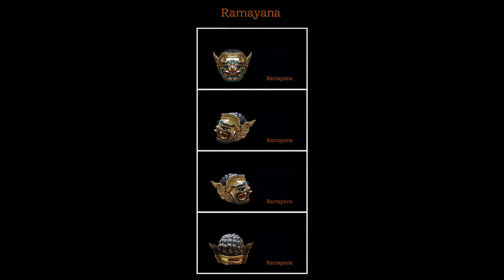รูปปั้นหัวโขน รามเกียรติ์ Ramayana Ban Ruk Papilap Head Statue (พระพิราพ)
รูปปั้น ผลิตจาก เรซิ่น
ขนาดสูง 10x20 ซม น้ำหนักประมาณ 0.5 กิโลกรัม

/Mark Neil - 11 strANGE Ls/